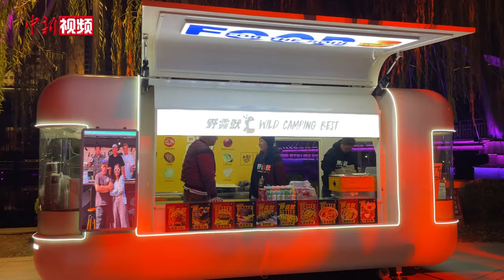下班后的快乐！寻找北京亮马河夜生活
下班后的一束花和热奶茶、加班后的一场球、周末收获的“人生照片”. 他们在亮马河找到了下班后的第一份快乐？2023北京朝阳国际灯光节近日启幕，亮马河沿线的光影场景，吸引了许多市民驻足游玩。继亮马河的浆板、皮划艇火热了一个夏天后，这里又成为了年轻人下班后的“快乐源泉”。(董语飞 叶瑶楷)